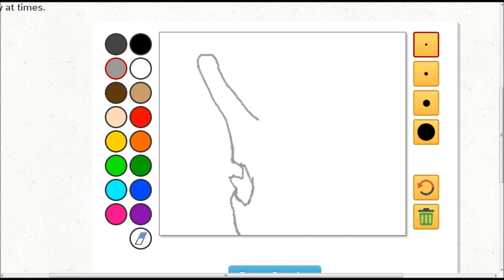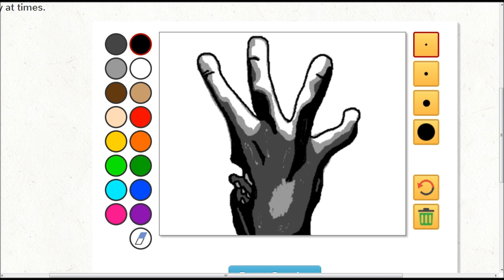Drawception: Left 4 Dead Logo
This is a drawing of the logo from the first game Left 4 Dead
Today will be the final day for L4D themed drawings